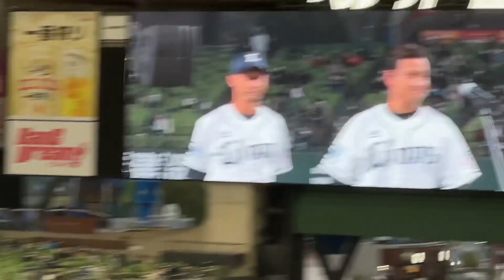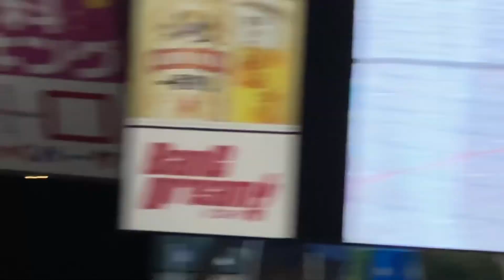佐野泰雄 引退セレモニー 最後の挨拶／ライオンズサンクスフェスタ2022/11/23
2015〜2022
105試合登板 防御率4.38
6勝5敗4H

埼玉で育ち、埼玉西武で活躍し、
引退後も埼玉で引き続き頑張ってください佐野投手！

2022年11月23日
埼玉西武ライオンズ ファン感謝デー

今年のテーマは「獅立ライオンズ学園」